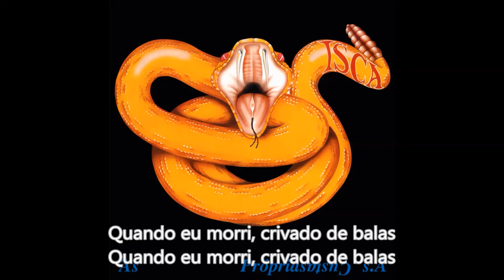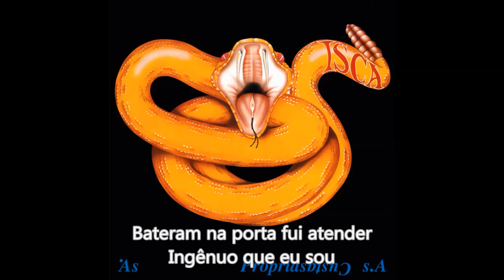Itamar Assumpção - Oh! Maldição (Com Letra)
A canção Oh! Maldição (Arrigo Barnabé e Paulo Estevão Barnabé) foi gravada ao vivo por Itamar Assumpção e a banda Isca de Polícia no álbum Às Próprias Custas S.A., lançado em 1983.